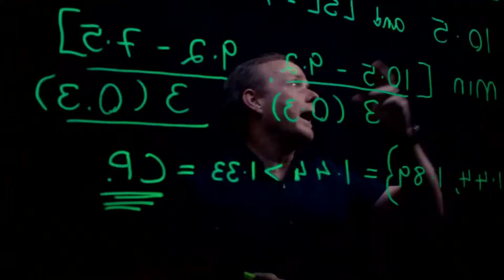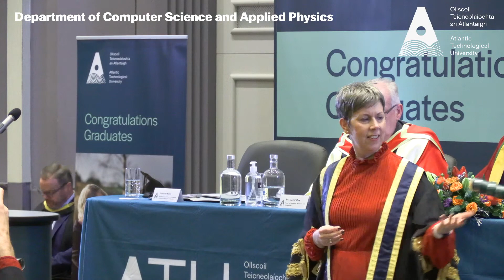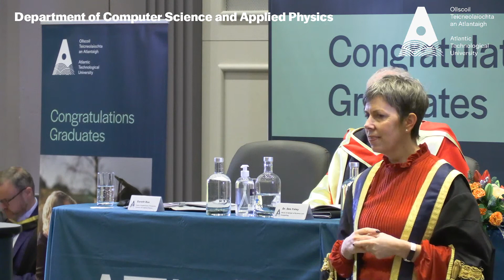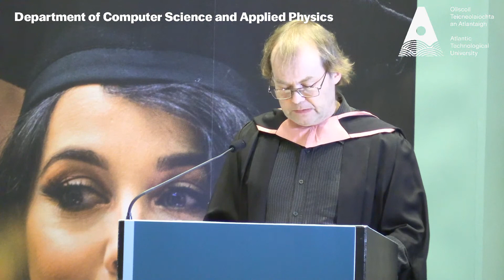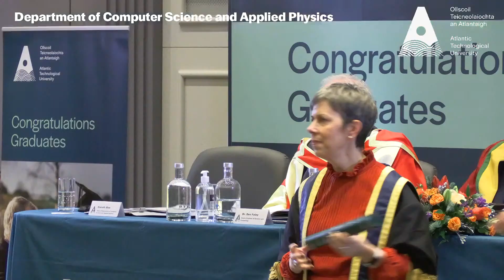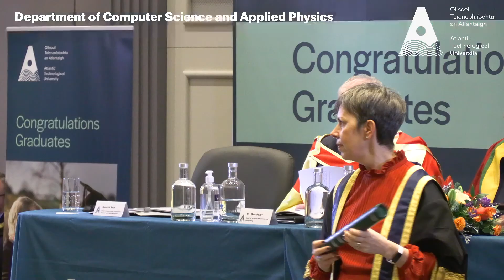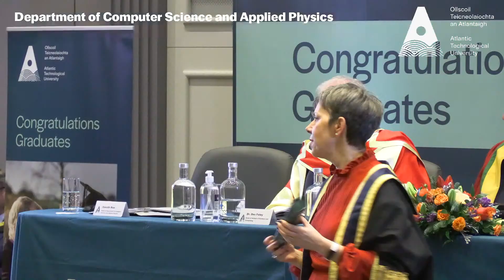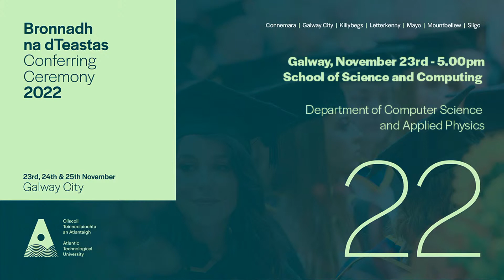Wed 23rd Nov 2022 - 5pm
Department of Computer Science and Applied Physics